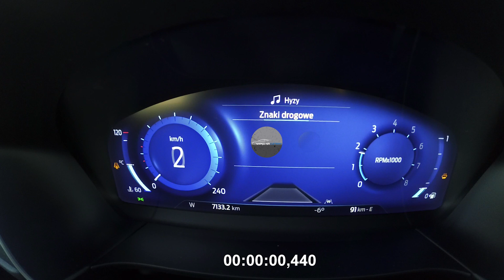Ford Kuga 2021 1.5 EcoBoost Acceleration 0-100-150 km/h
Ford Kuga 2021 ST-Line X
Samochód testowany w trybie Sport & Normal

Całkowicie nowy Ford Kuga oferuje najbardziej zelektryfikowany układ napędowy spośród wszystkich Fordów, poprawiając wydajność nawet o prawie 30 procent.
Smukła sylwetka zaprzecza wiodącej w klasie przestrzeni i pojemności, które zapewnia przesuwanie siedzeń w drugim rzędzie. Zaawansowana architektura pomaga zmniejszyć wagę nawet o 80 kg. Łączność ulepszona dzięki nowym funkcjom zelektryfikowanego pojazdu za pośrednictwem aplikacji FordPass i modemu FordPass Connect
Wyrafinowane technologie obejmują innowacyjny BLIS Assist, nową funkcję Intersection dla Pre-Collision Assist z aktywnym hamowaniem oraz 12,3-calowy zestaw wskaźników LCD „True Color”.

Wyrafinowany i stylowy, całkowicie nowy Kuga Titanium, sportowy Kuga ST-Line i ekskluzywny Kuga Vignale są oferowane z zaawansowaną gamą hybrydowych układów napędowych, które zapewniają najlepszą w swojej klasie oszczędność paliwa przy średnim zasięgu poprawionym nawet o 28

Bogata oferta jednostek napędowych Kuga obejmuje warianty Kuga Plug-In Hybrid, Kuga EcoBlue Hybrid (łagodna hybryda) i Kuga Hybrid (pełna hybryda), a także 2,0-litrowe silniki wysokoprężne EcoBlue, 1,5-litrowe silniki wysokoprężne EcoBlue i 1,5-litrowe silniki benzynowe EcoBoost. i inteligentna ośmiobiegowa automatyczna skrzynia biegów.

Zupełnie nowa Kuga oferuje jeszcze bardziej intuicyjny komfort i funkcje wspomagające kierowcę, w tym modem FordPass Connect, który pomaga właścicielom lepiej zarządzać Kuga Plug-In Hybrid dzięki nowym funkcjom zelektryfikowanego pojazdu dla aplikacji FordPass. Inne wyrafinowane technologie obejmują bezprzewodową ładowarkę i system multimedialny Ford SYNC 31 obsługiwany przez 8-calowy centralny ekran dotykowy. Wysokiej jakości system dźwiękowy B&O zapewnia wysokiej jakości dźwięk, a nowy, pierwszy w branży, 12,3-calowy zestaw wskaźników LCD o dowolnym kształcie z funkcją „true colour” zawiera więcej informacji, jest intuicyjny i łatwiejszy do odczytania.

💲 Ford Kuga cena od: 107 900zł
💲 Cena prezentowanego modelu: 155 000zł

Dziękujemy salonowi Ford Partner Jasnogórska za użyczenie samochodu w celu jego sprawdzenia i przetestowania.

📌 Dzięki za oglądanie testów na kanale Napęd Na Cztery!